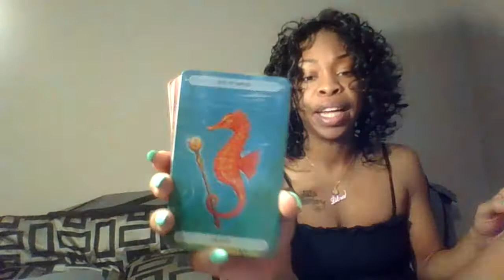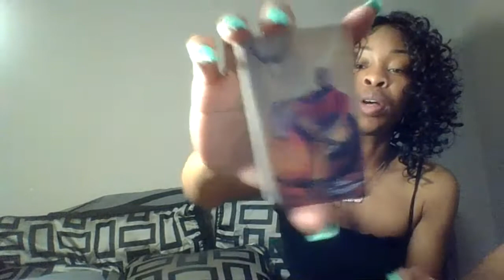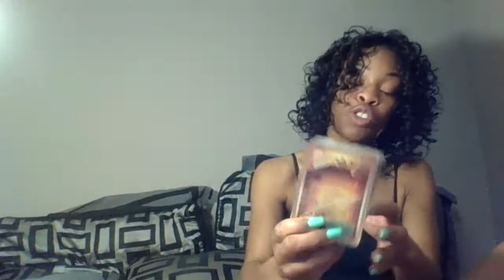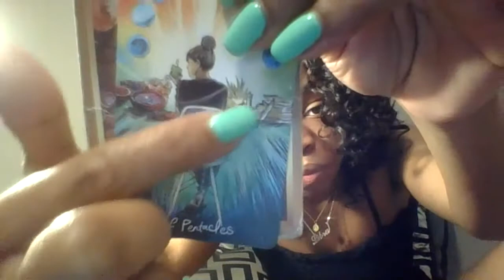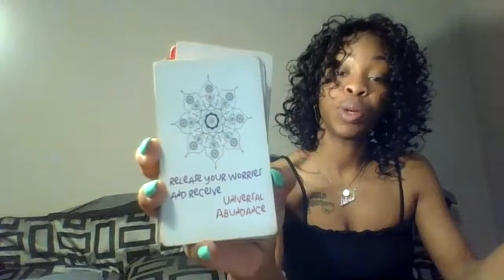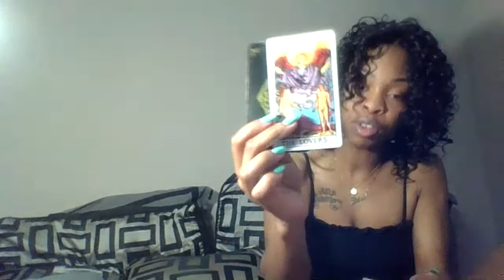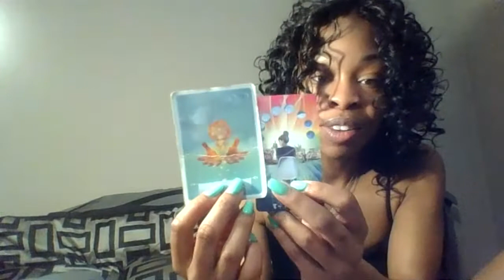LIBRA ♎️ - BUT THIS MESSAGE COULD BE FOR YOU !